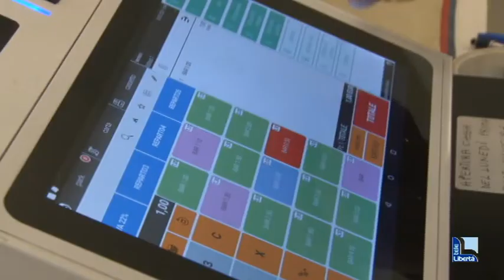Lotteria degli scontrini, ecco i furbetti: "In cartoleria 24 scontrini da un euro"